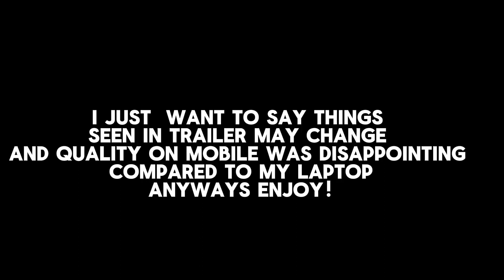THE BASEMENT TEASER 1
The First Teaser of The Basement
It is a game I am developing currently and is not finished yet
For some reason Quality on mobile was bad so I had to upload teaser like this